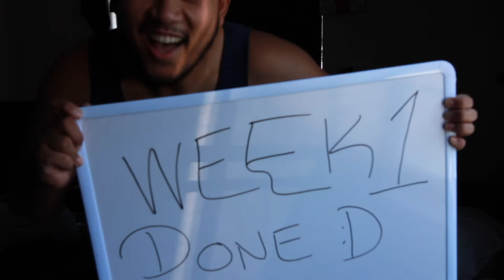Fat Loss day 7 (2 TIPS to improve your life)